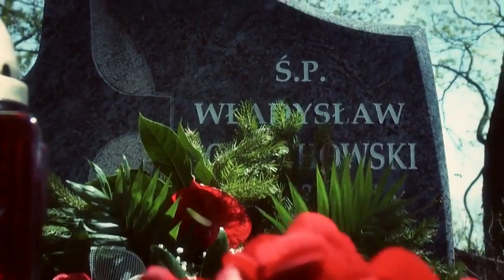Stop pracy do 67 lat !!! - Odpowiedź na propagandowy spot rządowy!